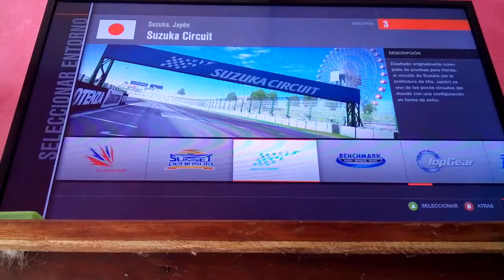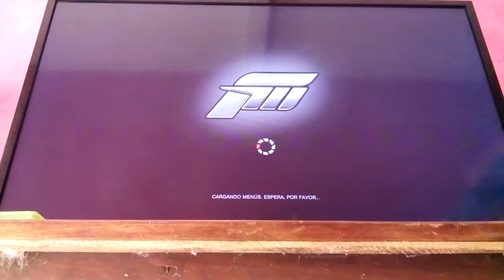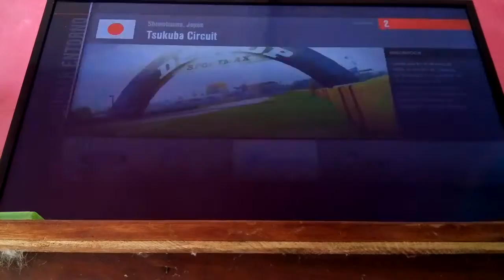Mis circuitos favoritos - Forza Motorsport 4 #5